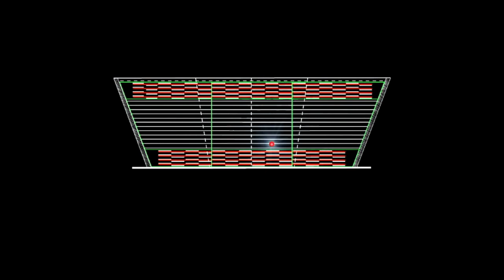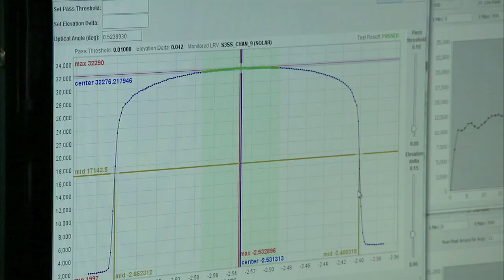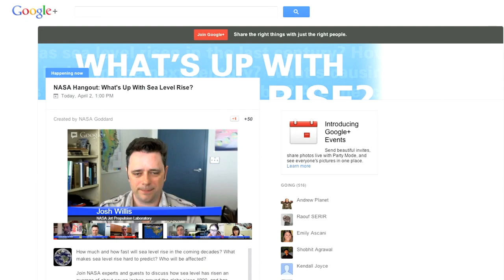Commercial Rocket Rolled at Wallops on This Week @ NASA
Orbital Sciences Corporation's Antares rocket was rolled out to the Mid-Atlantic Regional Spaceport's Pad-0A at Wallops Flight Facility in preparation for a test flight targeted for later this month. Antares is designed to propel a Cygnus cargo spacecraft laden with experiments and supplies to the International Space Station. This test won't include the spacecraft or a rendezvous with the space station. That full-up demonstration flight is planned for later this year. Also, first light for AMS, Materials in Space, Observing  Earth, Farthest Supernova Yet, Blowing in the Wind, Earth Month 2013 and more!